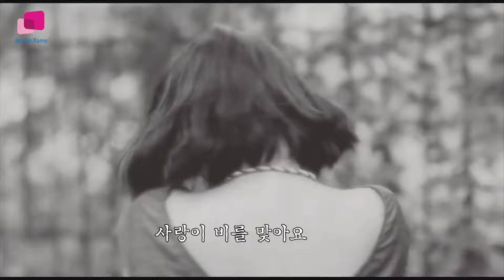사랑이 비를 맞아요-가수 서민준(원곡 배금성)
사랑이 비를 맞아요
노래-서민준